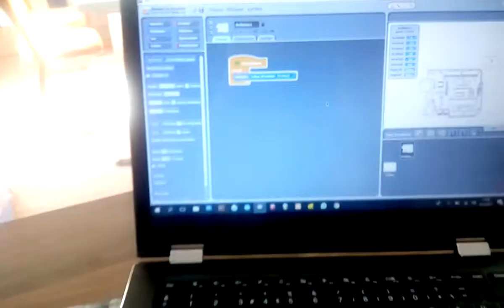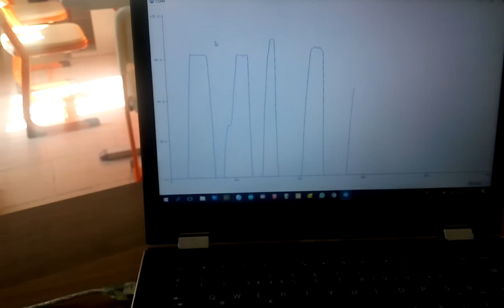Ardu-Dyno "Arduino Kontrollü Dinamometre"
Arduino kontrollü dinamometre projesi

Arduino dynamometer